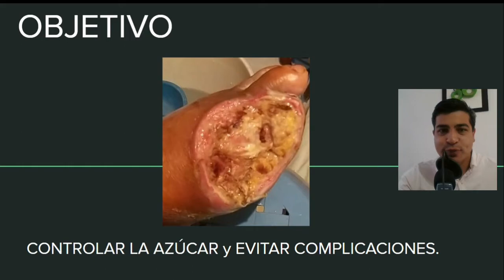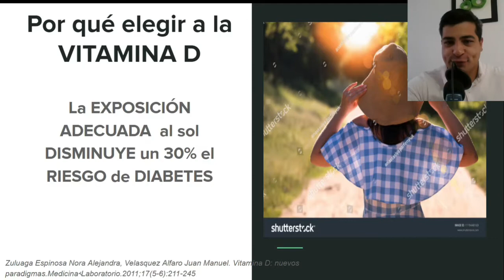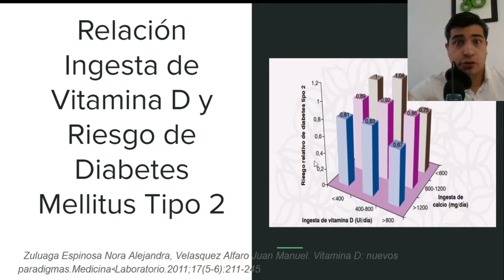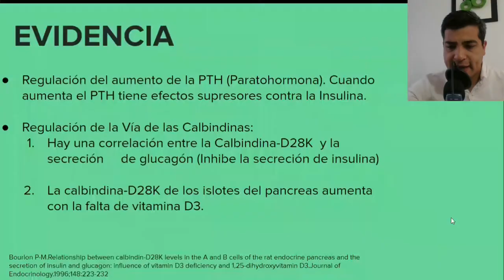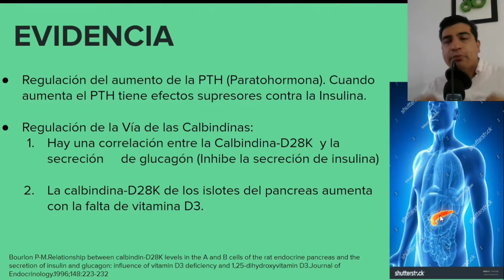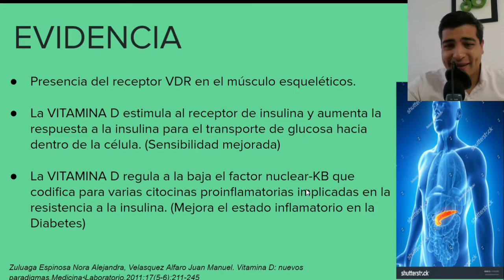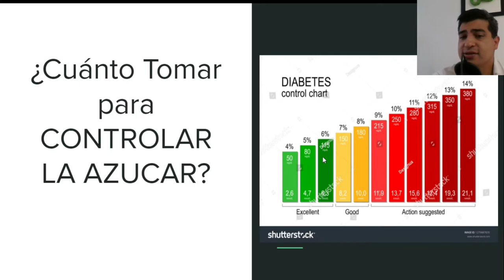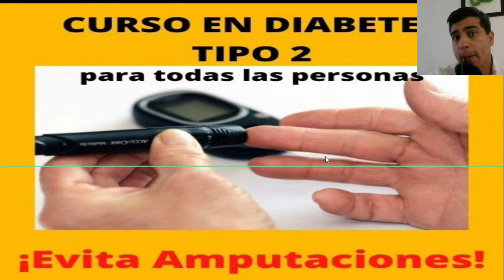VITAMINA D ¿Porqué es Clave para tu Salud? 🛑🔵y CONTROLA TU DIABETES con VITAMINA D.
CONTROLA LA DIABETES con VITAMINA D!!!

Consultas a Domicilio para prevención o control de enfermedades - diabetes, presión alta, hígado graso, triglicéridos, colesterol elevado y dolor crónico- cuidando tu salud bajando de peso!!.